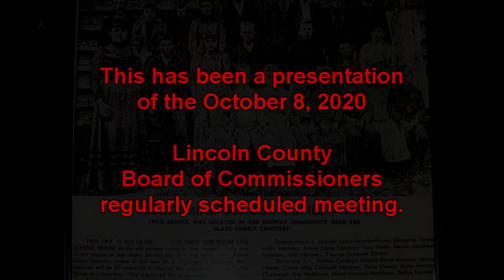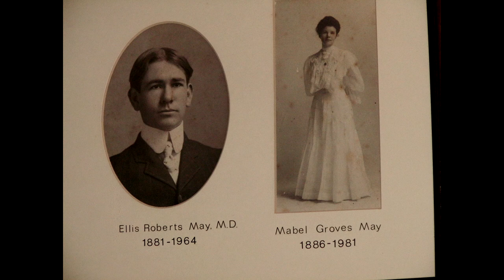October 8 2020 BOC Meeting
BOC Meeting